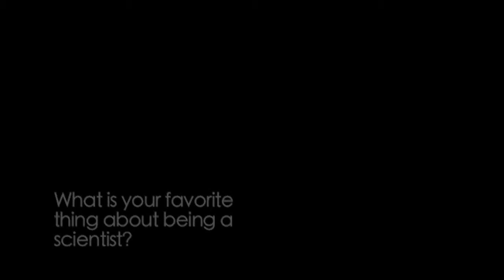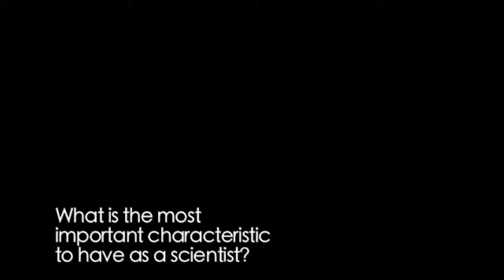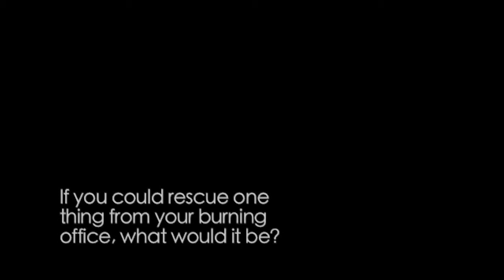Economist Paul Milgrom - ScienceLives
In 1994, when the Federal Communications Commission decided to allocate broadcast licenses via auction rather than lottery, it didn't do so in a vacuum. The rationale for the move came from the work of economists and other researchers — Paul Milgrom key among them.

He and colleague Robert Wilson developed the "simultaneous ascending auction" based on their previous research in game theory.  As of December, 2011, the spectrum auctions have put more than $51 billion into the U.S. Treasury, according to the FCC.